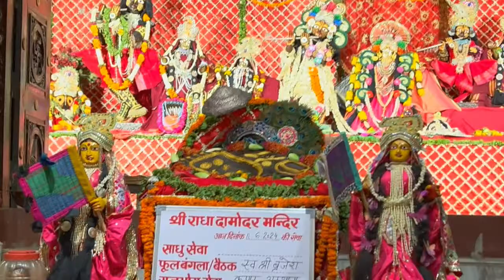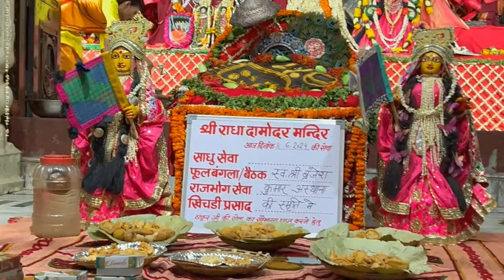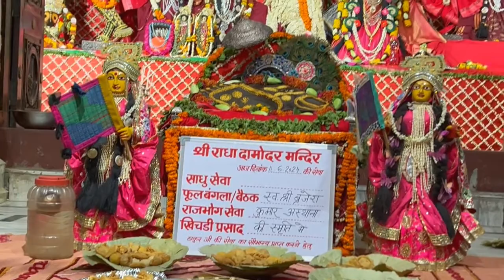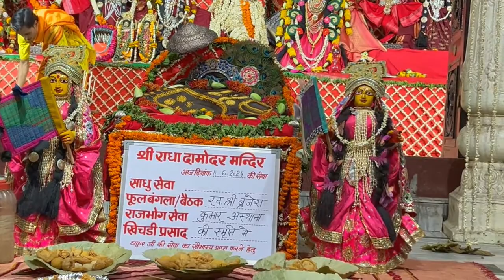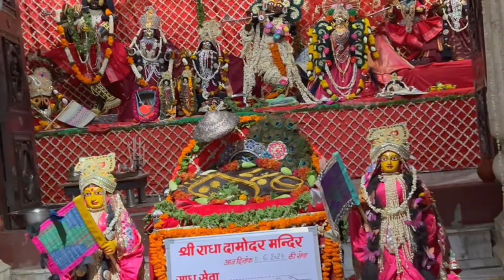Nirjala Ekadashi Special, Prem and Santan Prapti, Shri Radha Krishna Siddha Yagya